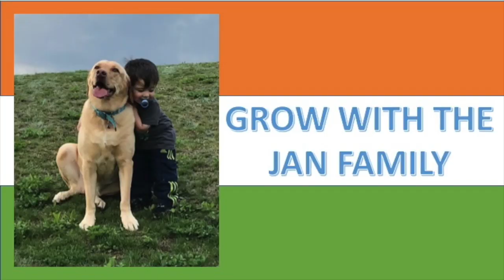Brilliant Rajasthan Tourism / Americans Reaction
Here is our reaction to the most requested Rajasthan tourism add. Beautiful! Can't wait to visit :)